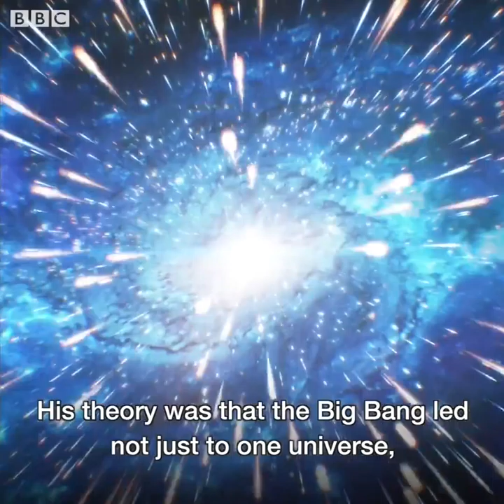BBC News - Hawking's multiverse finale